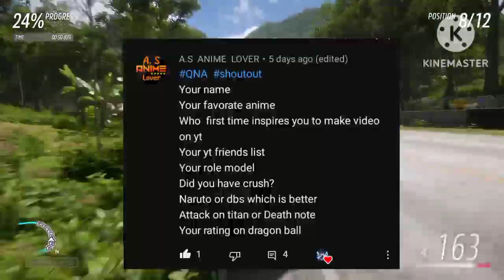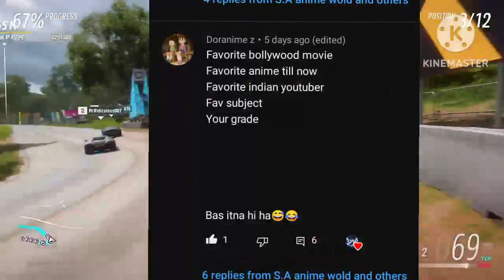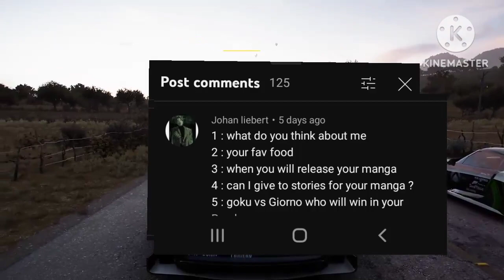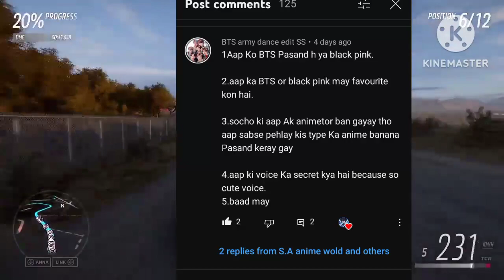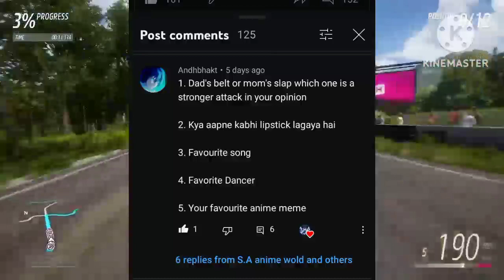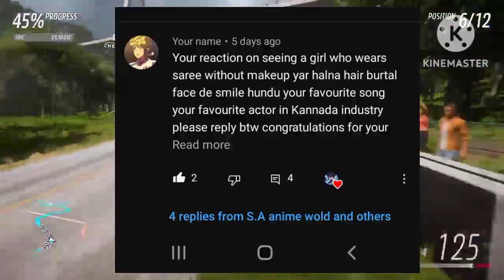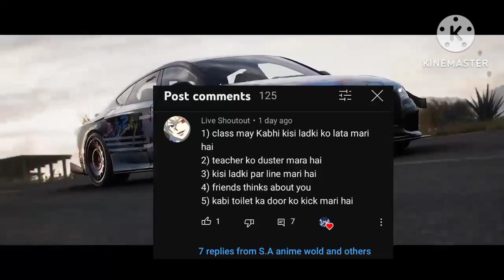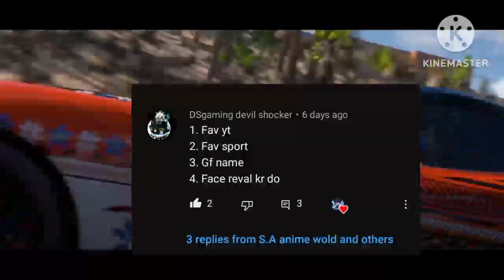face reveal? my first qna video of sa anime wold